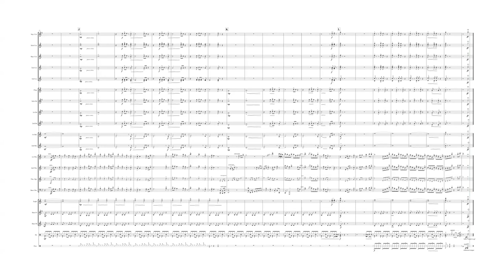It's not unusual trombone trio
It’s Not Unusual: From my album I’d did of the same name with Fairey Band and Frank Renton dir. This was an arrangement via a blinding flash, I’d always loved the original by Sir Tom Jones with that big punchy backing and I have a close trombone friend so the section backing came to mind via a lack or trombone trio material and the blend seemed highly unlikely to begin, but it has proved successful amongst many bands now who love to feature their bone section with this trio.